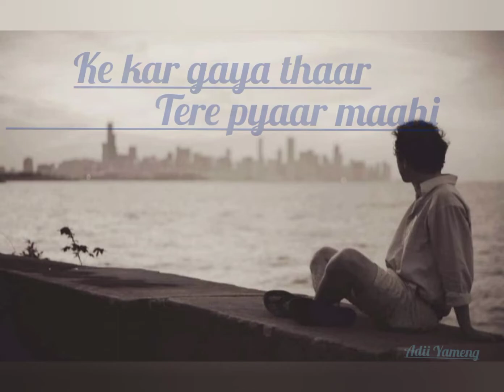Sad Whatapp Status kalle kalle